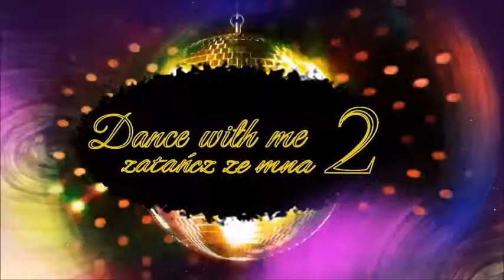Dance with me 2 Marta Łaska i Igor Juszczyk